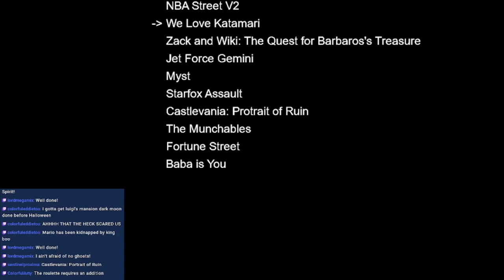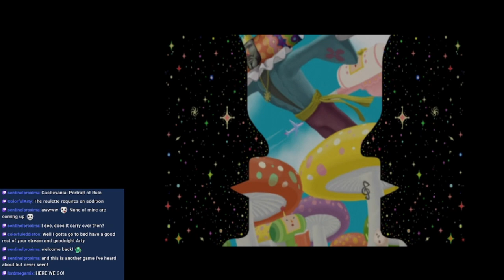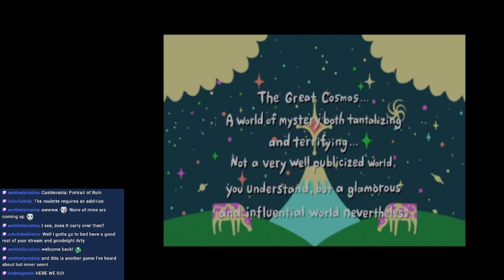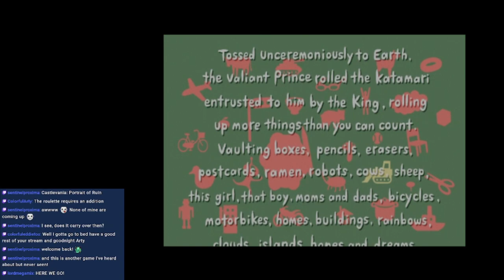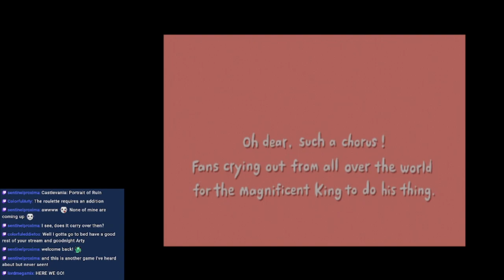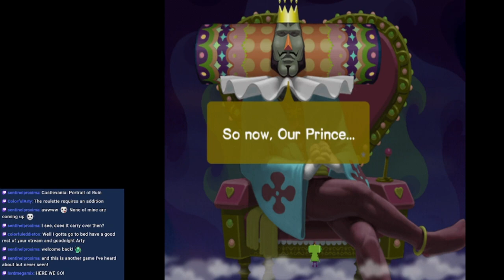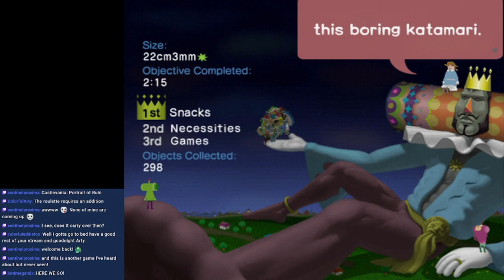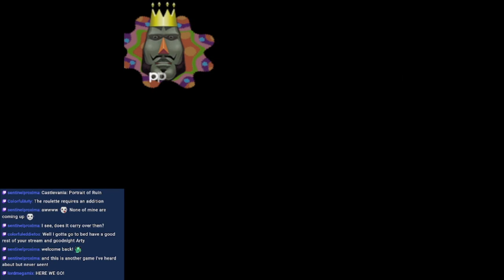Game Roulette Part 4 - We Love Katamari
This is seriously one of the weirdest, but most fun games ever!